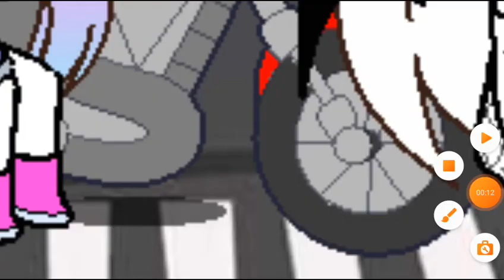21 de fevereiro de 2022